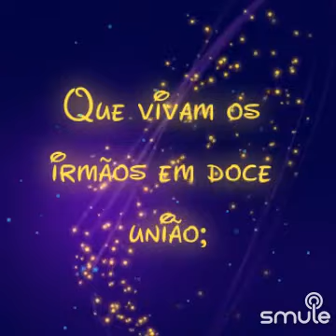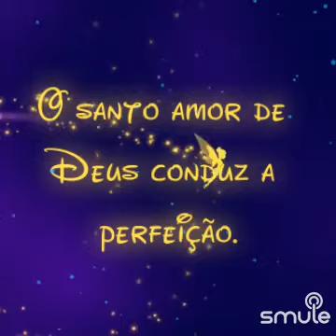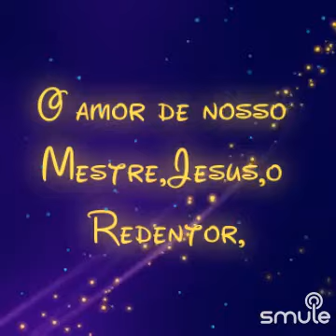Quão Bom e Quão Suave é "Sax Alto CCB". Paulo Gomes